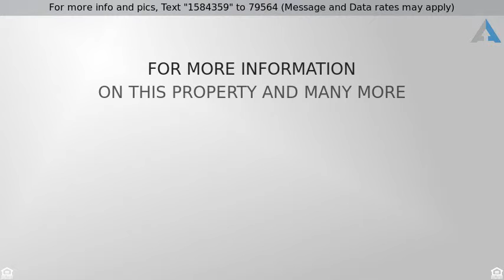Priced at $153,990 - 961 Anna Marie Lane, Monroe, GA 30655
1709-A NEW two-story garage home! Main floor has a

1709-A NEW two-story garage home! Main floor has a private living room as well as a great room that opens up to the dinette and kitchen. The 2nd floor features an owner's suite with full bath and walk in closet. Additionally, upstairs are 2 more bedrooms, a loft and another full bath! Completion date July 2019. Haggle free pricing. No negotiation necessary. Lowest price guaranteed.